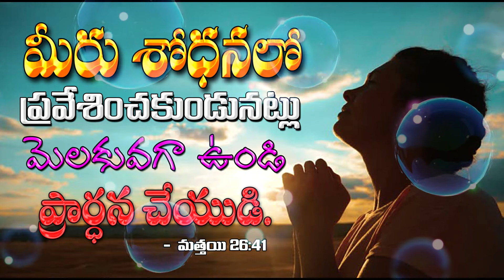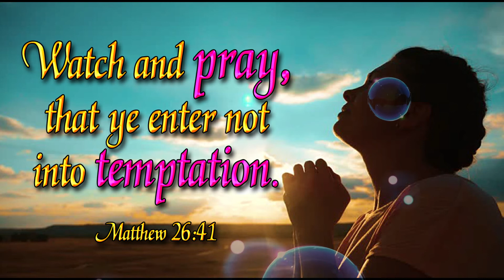-ప్రభువుతోనే ప్రారంభం ప్రభోదయం ప్రతి వ్యక్తికి దీవెనకరంగా 14-07-21 || Daily Promise || Jeevanna